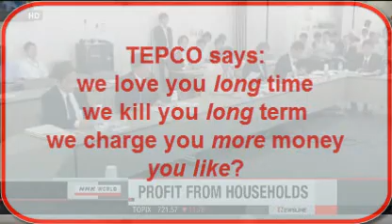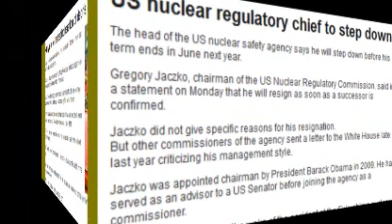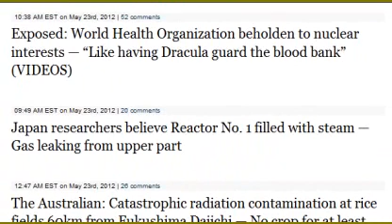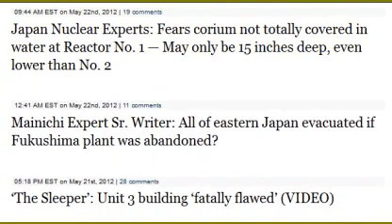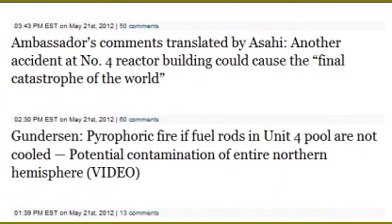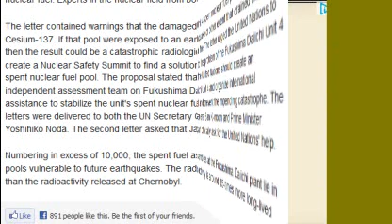Fukushima Shallow Water in Reactor unit 1 Also! Update 5/23/12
Another Leak in Reactor Unit 1 indicates only 40 cm of water in containment vessel (LOWER BY 160 cm earlier thought) - leak in pipe suspected.  Remember that unit 2 has a low water containment of only 60 cm of water... Oh, and they're still working on that 10 year fuel removal plan, while molten corium has left the building...

Spent Fuel Pool in reactor 4 - if it collapses - it's teetering now - would require the evacuation of 30 million people for Tokyo.  Imagine the logistics of that...

Oh, this was a good one.  A Happiness survey ranked japan 21 of 36 developing nations, oh but it gets better... Japan is also voted as the SAFEST COUNTRY OF ALL. WHAT THE FUCK?

The trade balance is in the red - deficit - again (no surprise as their economy is going to collapse anyway)

Tepco is going to raise electricity costs to the residents.  Tepco says: "we love you long time" We kill you long term. "we charge you more money"  YOU LIKE?

CO2 greenhouse emission gas FAIL for expectation - nuclear drama

Burning trash FAIL in experiment.  Burning radioactive trash on the rate of 1 part to 9 creates public uproar.  I will link a videos showing how the radiation SOARED near the incineration plant!  People arrested in protest.

Jazcko steps down as head of NRC.

Latest Headlines:

Tepco estimates total cesium-137 release from Fukushima at 360,000 terabecquerels — 4 times higher than Chernobyl's 85,000 terabecquerels

UPI: Fukushima spent fuel pool a source of growing concern — Calls for more efforts to empty and secure Unit 4 continue in Japan and beyond

Intense M6 quake hits northeast Japan

Caldicott: The corium hasn't finished and will never finish — I think it means the end of Japan financially (VIDEO)

US gov't map shows radioactive particles took direct route to Tokyo after Reactor No. 3 exploded

Exposed: World Health Organization beholden to nuclear interests — "Like having Dracula guard the blood bank" (VIDEOS)

Japan researchers believe Reactor No. 1 filled with steam — Gas leaking from upper part

The Australian: Catastrophic radiation contamination at rice fields 60km from Fukushima Daiichi — No crop for at least 300 years — Farmer now living in Queensland

FORUM: General Discussion Thread (Nuclear Issues) for May 23 -- 31, 2012

Film shows 'enraged Japanese public about to explode at its leaders' — In the News: Residents block radioactive debris delivery — Only 2 towns support restart of Oi nuke plant, 'acceptance' has failed — Actor says help from outside country is needed (VIDEO & PHOTO)

Former Fukushima Daiichi Worker: 'I believe the country will be evacuated if No. 4 fuel pool collapses' — 'Should be hundreds or thousands of people working furiously every day'

Fukushima worker concerned about ground settlement at plant — What will happen when Tepco starts pumping up 100s of tons of groundwater?

Police make arrest over cleanup workers at Fukushima Daiichi — Crime syndicate "allegedly participated in containment work for the damaged facilities"

Asahi Headline: Incinerating radioactive material could contaminate environment

Japan Nuclear Experts: Fears corium not totally covered in water at Reactor No. 1 — May only be 15 inches deep, even lower than No. 2

Mainichi Expert Sr. Writer: All of eastern Japan evacuated if Fukushima plant was abandoned?

'The Sleeper': Unit 3 building 'fatally flawed' (VIDEO)

Ambassador's comments translated by Asahi: Another accident at No. 4 reactor building could cause the "final catastrophe of the world"

Gundersen: Pyrophoric fire if fuel rods in Unit 4 pool are not cooled — Potential
eatedly ask gov't why it does not consider worst-case scenarios at Unit 4 and get help from foreign experts

NYTimes: N.R.C. Chairman Jaczko to Resign

PS: one of those songs was done by youtube user RedButtonStudio (thank you)